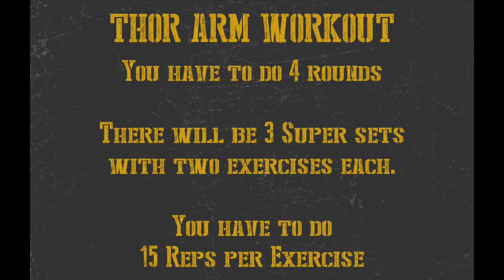Thor arm workout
Welcome on the road to FitCon Manila 2018.

Today I'm going to do one of the most popular workouts circulating the web right now. It's Chris Hemsworth's Thor Ragnarok Arm Workout.This was published by Men's Health last 2017 and it is still a widely searched workout because of the blockbuster film Avengers: Infinity war.  My tip for this workout to be as effective as possible is to maximize your full range of motion and put your focus towards your biceps and triceps. Make sure your last 3-5 reps per exercise are extremely challenging

Do 4 sets of a 2 exercise superset
15 Controlled reps per exercise
resting time 30 secs-1min

Bicep-Tricep Exercises
4 sets 15 reps

Superset A
Standing cable Bicep curl
Standing cable bar tricep pushdown

Superset B
Standing Dumbell bicep curl
Bench tricep skull crusher

Superset c
Inclined seated bicep curls
Cable rope Tricep pushdown

Tune in for more fun workouts to get you ready for FitCon Manila 2018

Vitamin Boost Instagram- @vitaminboostdrink
LightWater Instagram- @LightwaterPH

Special Thanks to Vitamin Boost PH and Light Water PH for keeping everyone hydrated during the shoot.